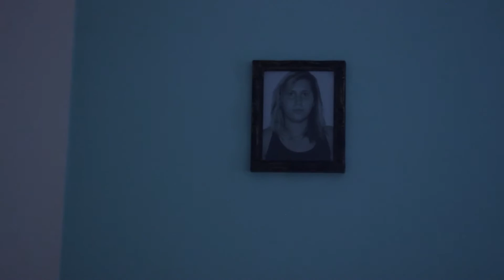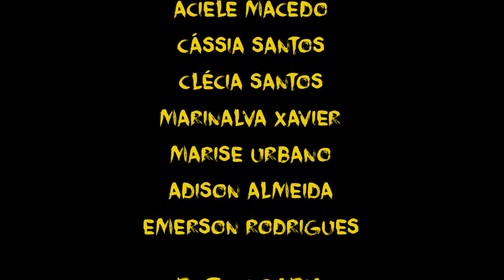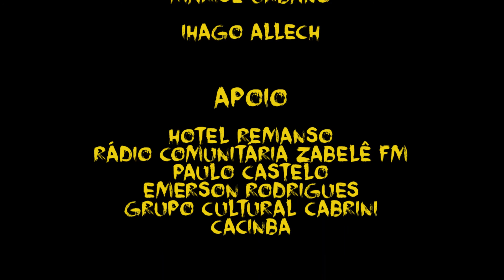A herança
Ficção feito em Remanso Bahia, outubro 2016, oficina de roteiro, produção, direção, filmagem, edição e finalização, Ponto de Cultura GCUCA, filme, A Herança.